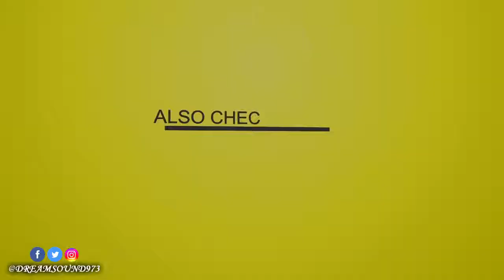Capital D - Quelinda Te Ves [Strawberry Waffle Riddim]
Strawberry Waffle Riddim - 2017

Support Us ! Like, Tag your friends & Share !

01-J. August - Wine & Go Down (Raw)
02-J. August - Wine & Go Down (Clean)
03-I-Octane - Bend Yuh Back
04-Agent Sasco - Pretty Dream House
05-Vershon - New Gyal Everyday
06-Delly Ranx - Gyal Talk Up (Raw)
07-Delly Ranx - Gyal Talk Up (Clean)
08-Buju Banton - Know Fi Ride
09-Mr Easy - Girls Mi Falla
10-Jah Wiz - She Love to Party
11-Bianca - Reflection
12-Big Roundz - Half A Block
13-ZJ Liquid - Full A Style
14-Gappy Ranks - C.S.I (Raw)
15-Gappy Ranks - C.S.I (Clean)
16-Capital D - Quelinda Te Ves
17-Baby Boom - She's A Freak (Raw)
18-Baby Boom - She's A Freak (Clean)
19-Esco - Move Harder
20-C4 Di Repa - Bumpa So Big

ARTIST: Various Artists
ALBUM: Strawberry Waffle Riddim
LABEL: Pure Music Productions
COPYRIGHT: © Pure Music Productions - Jwonder 21
PRODUCER: Delroy Isaac 'Delly Ranx' Foster
FB. @mrdellyranx @delroy.foster.33, TT. @DellyRanx @PureMusicGrpJA, IG. @dellyranxmusic